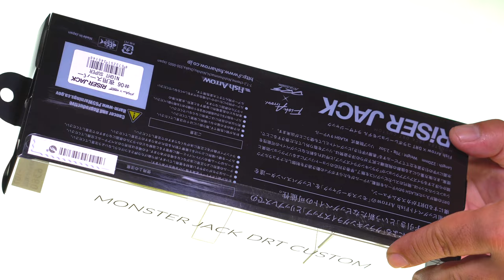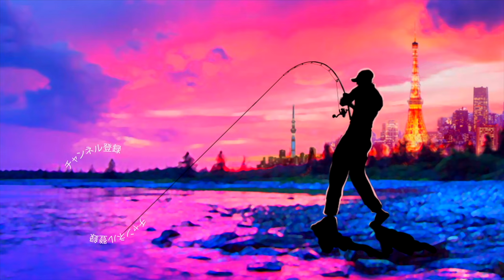【バス釣り】ライザージャック！欲しかったビッグベイトを遂に入手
2020はジーニアスプロジェクトのグラビアス、ゴライアス！シマノ ではカルカッタコンクエストDCやメタニウムなど中心に釣りを進めましたが2021はダイワのベイトリールも買ってみるかな！？なんて楽しんでおります。

55アップしか釣れない！デプス「コードネームバス」に巨大バスが襲い掛かる衝撃映像